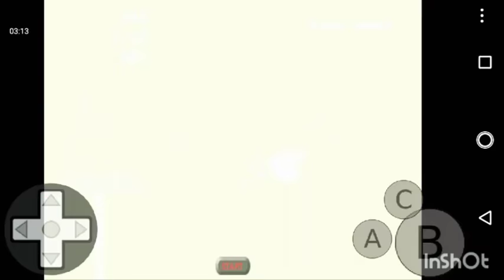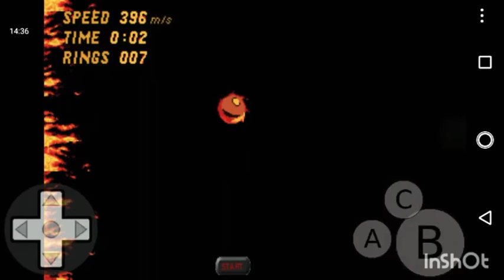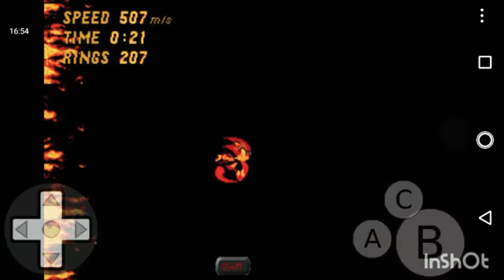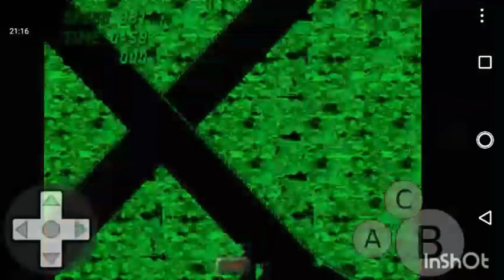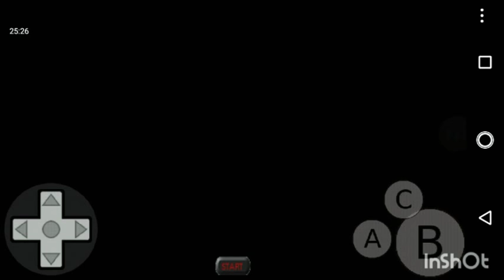Sonic Boom (The ROM Hack) Full playthrough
This isn't the bad one it's the fun one